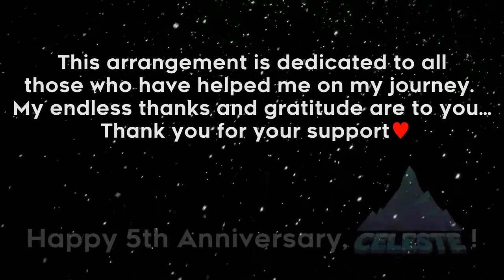MattNL - Quiet and Falling (Arrangement, ft. @rosepetal2770 ) (From "Celeste")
I made this as a tribute to one of the best games I've ever played. Quiet and Falling is such a beautiful composition, so I hope you enjoy this arrangement of it! Thank you to Maddy Thorson, Noel Berry, Lena Raine, and all others at Ex. OK Games for crafting this amazing game and all the warm experiences it brought to many. Happy 5th anniversary, Celeste!!

The snow video loop in this video was made by sven_hastedt and can be found

My friend Fen designed my logo. Please be sure to follow his socials below!

My friend kukuism21 made my chibi persona! Go check them out!!